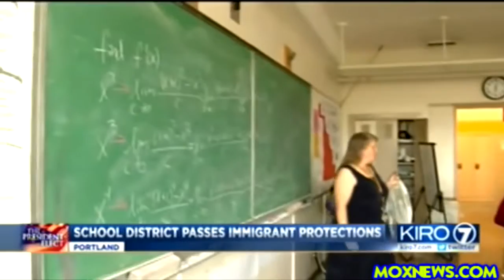[News Today] - Portland Schools Takes Action To Protect Children From Immigration Raids!